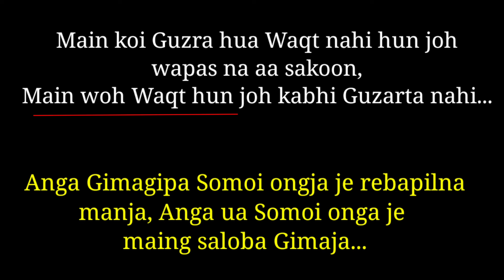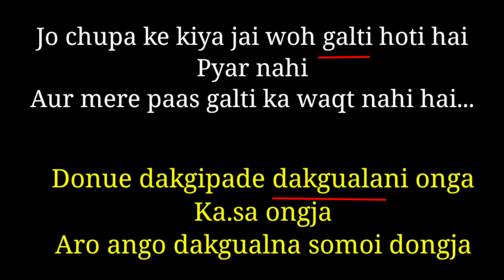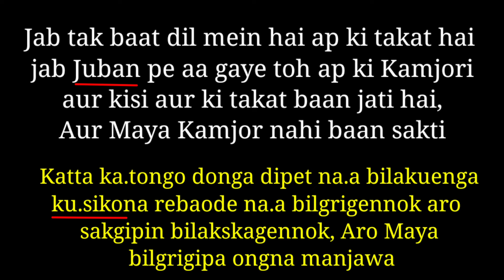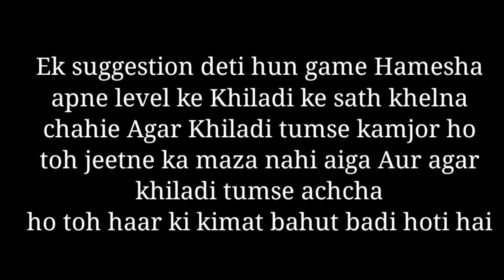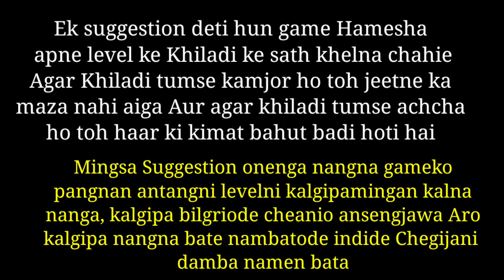Maya Dialogue Translation in Garo